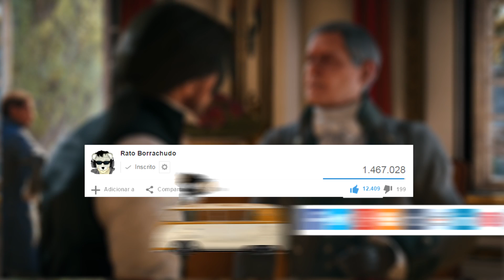Carta do titio #02 - ASSASSIN'S CREED: UNITY - Fala do Protagonista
● CAIXA POSTAL:
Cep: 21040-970